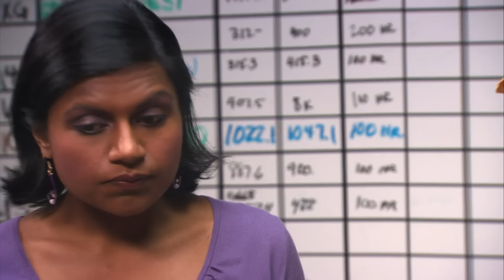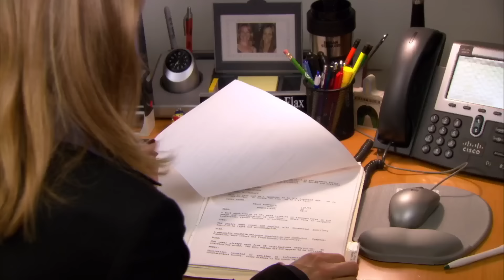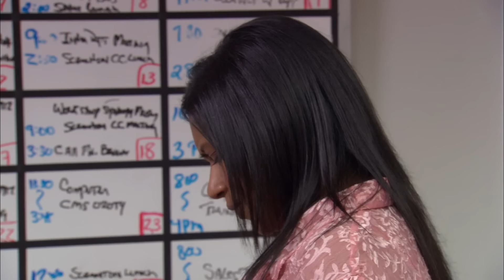The Office but everyone is having a brat summer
We just know Kelly would have this album on REPEAT.